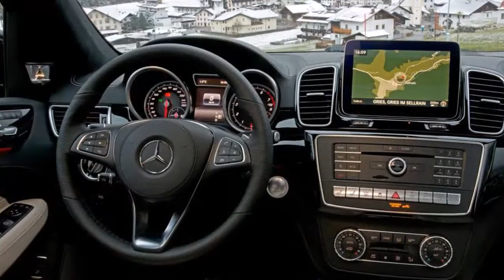▶ 2017 MERCEDES-BENZ GLS REVIEW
2017 Mercedes-Benz GLS Review.